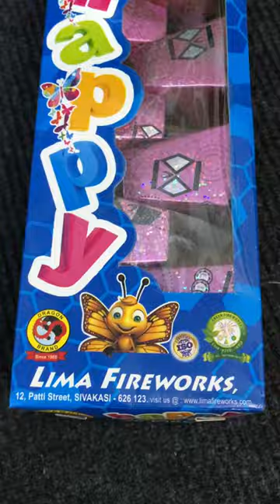New Flower Pot Firecracker Testing 🧨